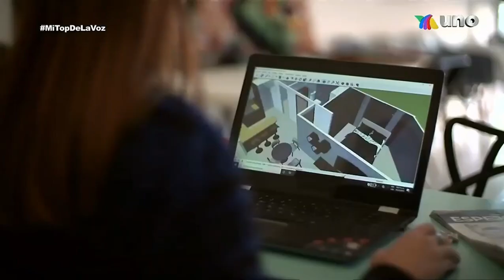Grettel A Moment Like This AUDICION COMPLETA HD La Voz Mexico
Grettell EQUIPO MARIA JOSE